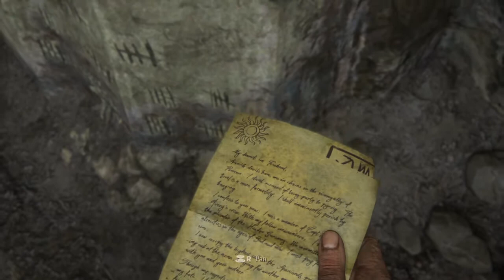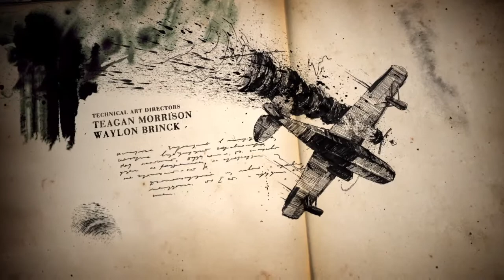Uncharted 4 Walkthrough - Chapter 2, infernal place